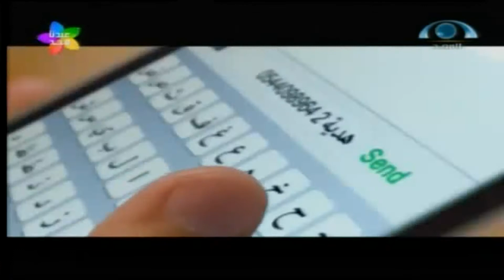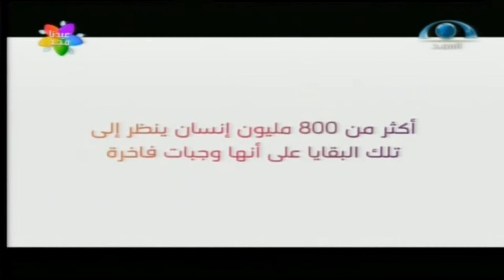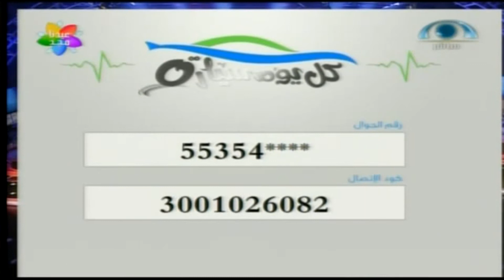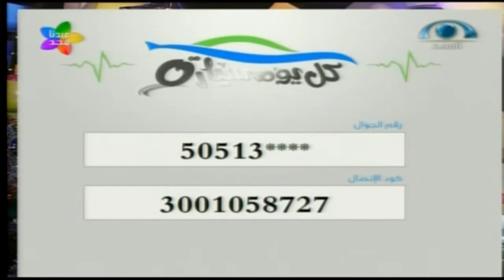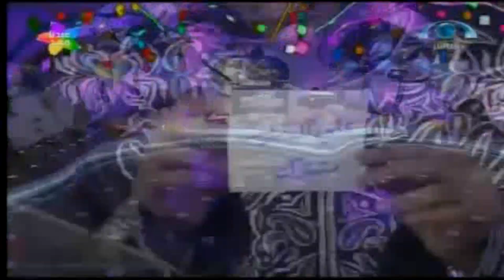كل_يوم_سيارة (29)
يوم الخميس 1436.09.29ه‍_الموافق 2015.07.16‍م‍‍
اسم البرنامج: كل يوم سيارة...
رقم الحلقة: (29)
تقديم:
خالد الحازمي
عبدالمجيد اليمني
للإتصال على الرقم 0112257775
إنتاج: شبكة المجد..
إخراج: وائل عارف المصري..
إنتاج: شبكة المجد..
فرع الرياض
1436ه‍ - 2015م